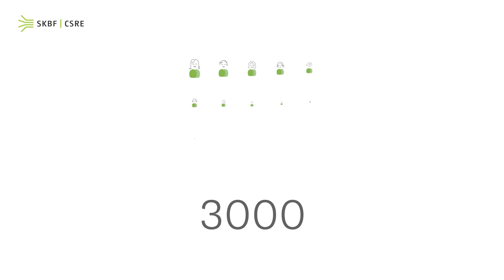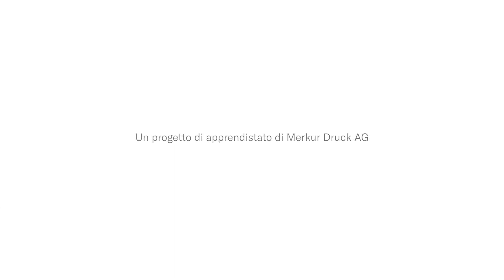05 paedagogische hochschule skbf biber23 IT